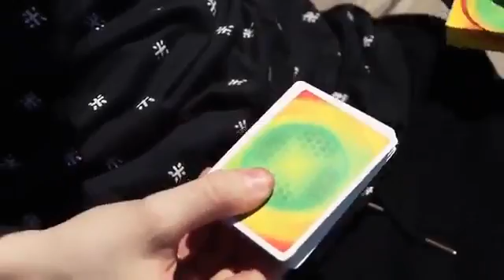Mazzo di carte Brazil Playing Cards 2014 by The Blue Crown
With a heavy focus on Yellow and Green (the major colors of Brazil's Flag and Coat of Arms), the design of the Brazil deck is absolutely eye-popping. With art direction by Alex Pandrea and expert execution from master designer Randy Butterfield, the Brazil decks are truly a sight to behold.

Custom Design, Printed by USPCC

Printed by the US Playing Card Company with a premium stock and finish, these cards have a fully custom back design with thin borders, as welll as a custom Ace of Spades, Jokers, tuck box, and seal - plus a completely new color scheme and texture across ALL the faces (Spots and Courts).

The Ace and Jokers contain beautifully-colored parrots, while the back design and tuck will remind you of the favorite sport of Brazil - FOOTBALL. (That's Soccer for the Americans in the crowd.) For the 2 bonus cards, we've done something extra special for soccer fans and included Red and Yellow flag cards. The bonus cards can not only be used during your favorite card game as cover or cut cards, but during a soccer game as well!

Limited, Never to be Reprinted

A perfect companion for the games being hosted in Brazil during June and July, only 5,000 of these gorgeous decks will ever exist. They will never be reprinted! Get yours while they last!